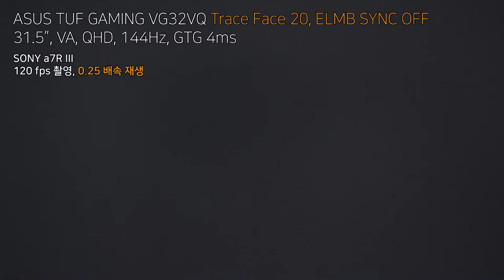ASUS TUF GAMING VG32VQ - Trace Free 20 BTW WTB